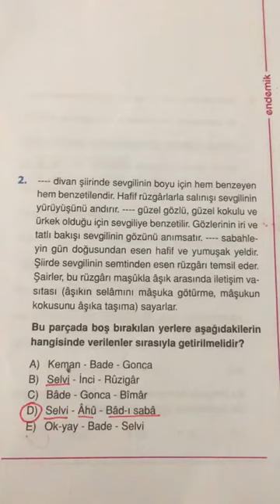12. SINIF ENDEMİK AYT TÜRKÇE